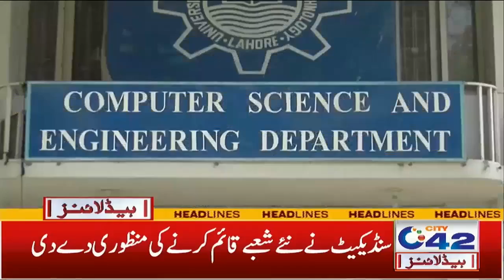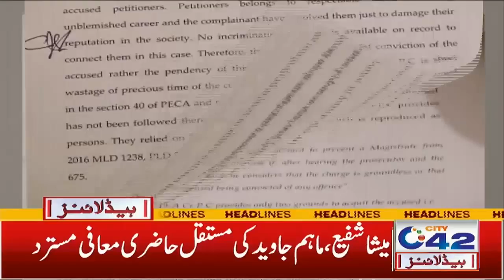Citizens Protest On Gas Load Shedding | 5am News Headlines | 22 Feb 2022 | City42